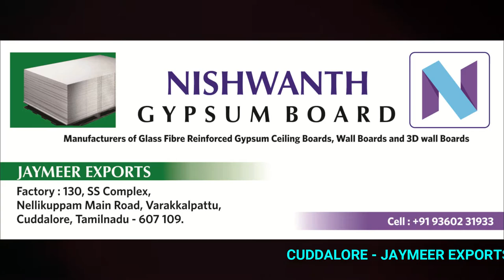Nishwanth Gypsum 3D Wall Panels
Use these Gypsum 3d wall panels to decorate your house, office , hotels, etc.

Jaymeer Exports
130 , SS Comples
Nellikuppam Main Road
Varakalpattu
Cuddalore,
Tamil Nadu,
India - 607006